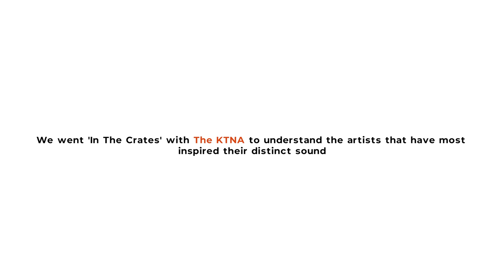SANGING!, Stevie Wonder and R&B / Soul ICONS with The KTNA | In The Crates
Manchester's finest singing duos, The KTNA, drop some stellar harmonies and take us on a hilarious journey through their legendary musical influences.

'In The Crates' is a new series where we dig through the music collections, vinyl crates and musical inspirations of our BLUES100 artists. The exceptional talent in the new-age R&B / Soul scene here in UK just does not have the platform it deserves. The BLUES100 is finally the home for that talent. The BLUES100 is more than just a list of the best 100. It’s a movement with a purpose: celebrating and supporting these artists to keep creating. Our mission is to create sustainable income for these artists through a membership that brings you the best musical experiences and exclusives.

The Blues Project is the home of the best new wave Soul Music curated for all. Discover Neo-Soul, R&B, Neo-Jazz and Hip Hop Soul.

CREDITS:
Support from The Musicians' Union, PPL Pioneer DJ Global
Executive Producer - Simi Agbaje (@simi_musing)
Producer - Efosa Idubor-Williams (@iamfo_will)
Director & Camera - Jordan Hurrell
Editing - Jordan Hurrell
Sound Engineer - Danny Hilton (@hiltsldn)
Styling - Grace Omondi(@graceomondi_) & Korede Alabi (@lifeofkors)
MUA: Cherise Renee (@cheriserenee)